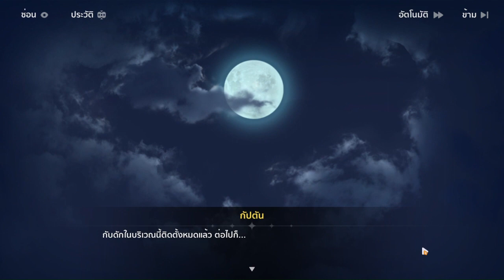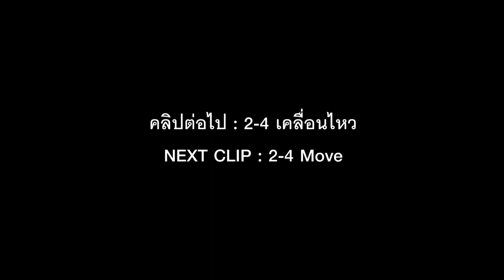Honkai Impact 3 - EP.2 อีเว้นต์เนื้อเรื่องก่อนฝันยาวนานจะสลายหายไป (ช่วงที่ 2) PART 4/6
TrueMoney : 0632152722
โปรแกรมตัดต่อวิดีโอ : Microsoft Cilpchamp
Thank You For Opening & Closing Music
Honkai Impact 3rd OST: Ace [EXTENDED].
From YouTube : IJN Suzukawa
ช่องทางการติดตามช่อง ซันนี่เอลิเซีย-TH ได้ที่